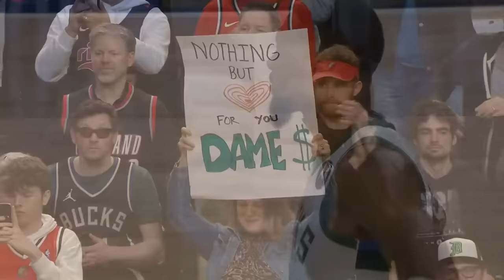Damian Lillard full tribute video from Trail Blazers in first game back in Portland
Train online with Damian Lillard, Chris Paul, DeMar DeRozan, and MORE